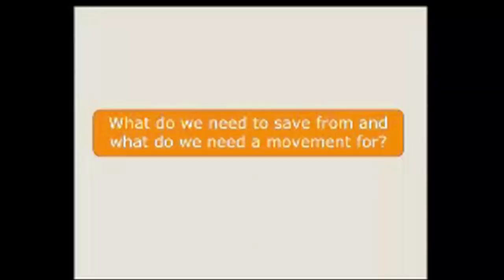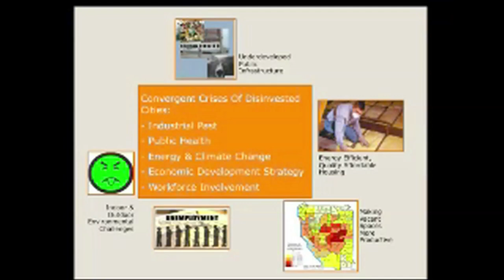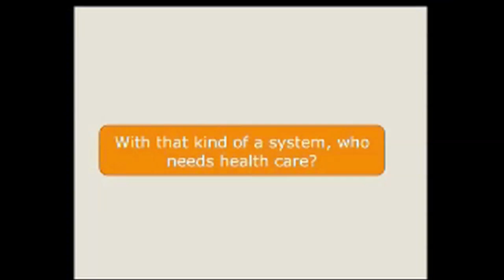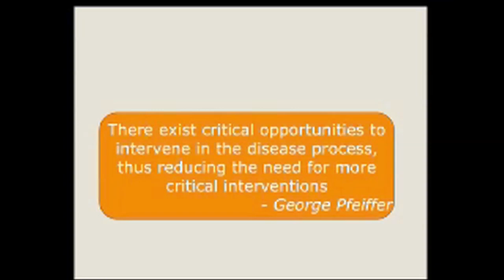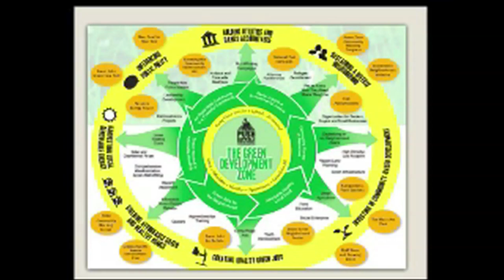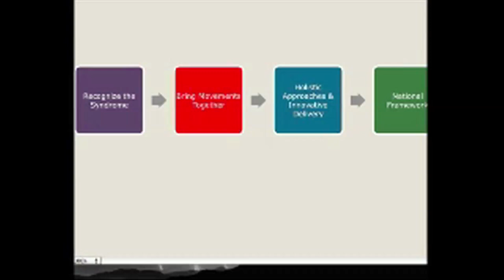TEDxBuffalo - Eric Walker - A Continuum of Care for Sick Cities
Eric Walker, co-founder of People United for Sustainable Housing in Buffalo (PUSH Buffalo, calls for a multi-pronged, long-view approach to healing sick cities, much like we want in our personal health care.